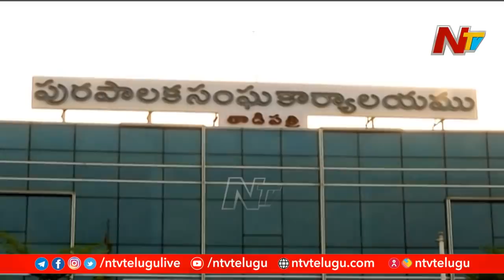YCP & TDP In Race To Grab Tadipatri Chairperson's Post | NTV